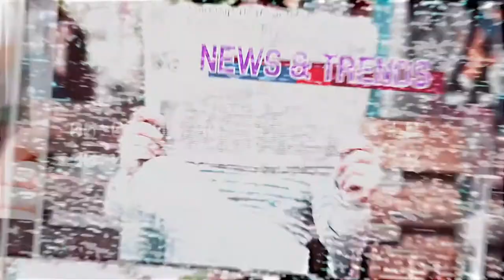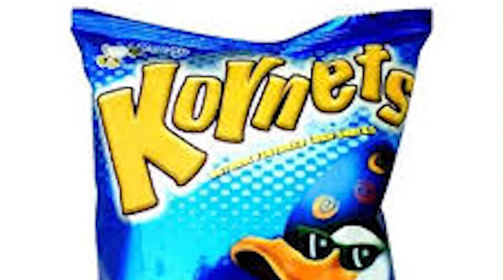Korean Drama Snacks Mukbang | B Trend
We can't help but crave some korean food whenever we watch Kdramas so we tried some K-snack boxes inspired by Vincenzo and Reply 1988 in this BTrend episode.